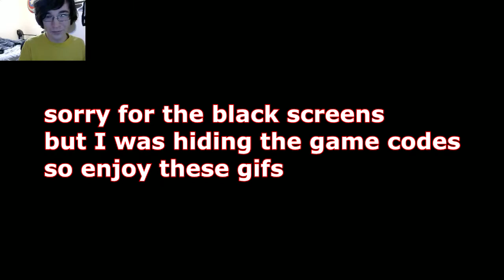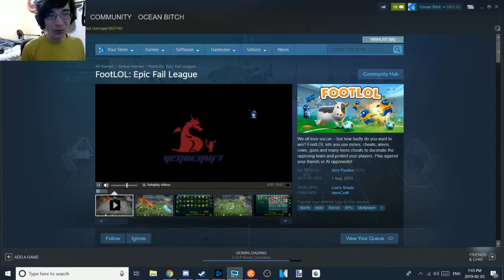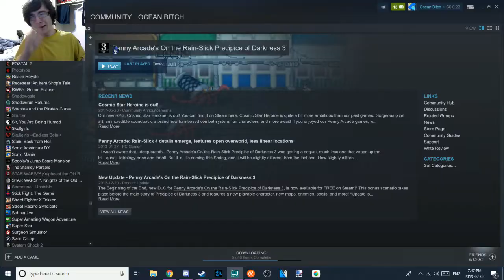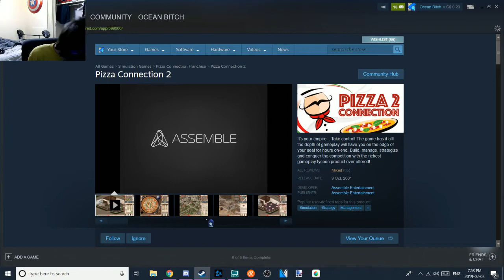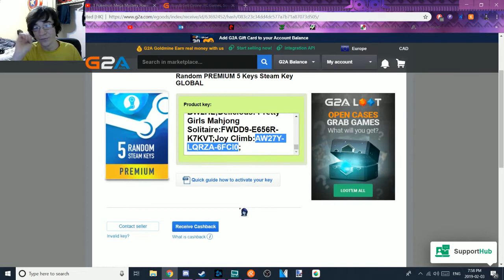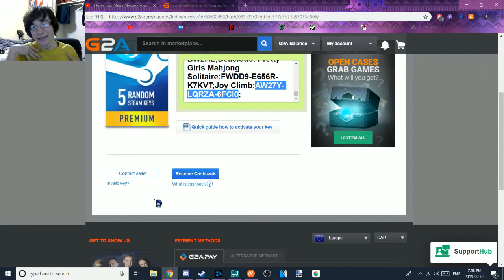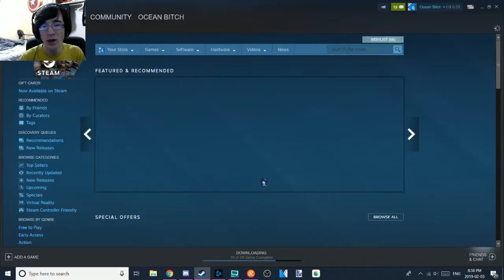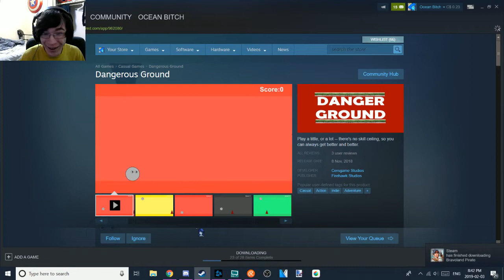(TopHatZack) Buying shity Steam Games Form G2A (gone sexual)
my first stream highlights video, did i do good?